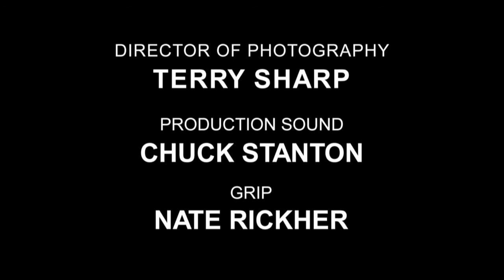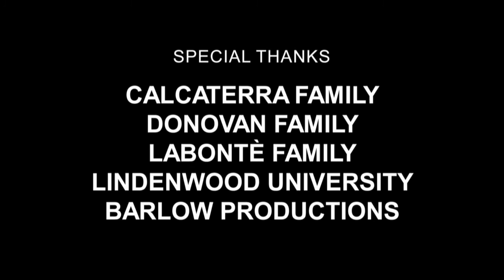Thom Donovan - Knock On My Door (Live)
"Knock On My Door" - Recorded live at Red Pill Studios, St. Louis, MO (2010)

Follow Thom Donovan: @thomdonovan